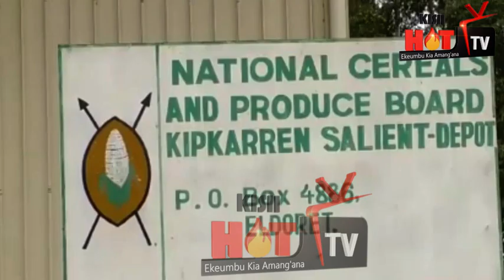SEN CHERARGEI TURNS AGAINST H.E RUTO AFTER FINDING STRANGE THINGS IN A FERTILIZER STORE .